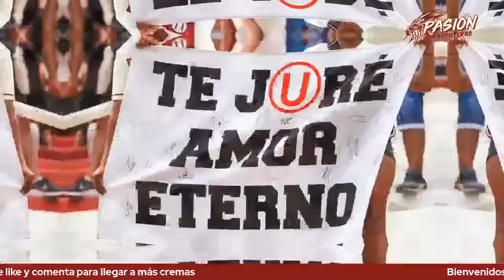Entrevista a Jean Ferrari - Colectivo USA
¡Atención a todos los fanáticos de Universitario de Deportes!
 Este miércoles 26 de abril tendremos el privilegio de entrevistar al Administrador del Club, Jean Ferrari, quien nos hablará sobre su gestión al frente del equipo más grande del Perú.

En la entrevista, Jean Ferrari compartirá con nosotros sus logros, retos y estrategias en @universitario . También nos contará sobre sus planes a futuro para el club y cómo está trabajando para el centenario.

¡No te puedes perder esta entrevista exclusiva! Sintoniza nuestro canal de youtube mañana miércoles 26 de abril para conocer todos los detalles en esta entrevista exclusiva .